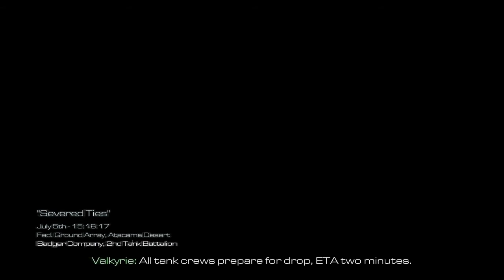Call of Duty: Ghosts Gameplay Walk-through ||Campaign Mission16 (Severed Ties)|| (Let's Play PC)P1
Description:
Call of Duty Ghosts Gameplay Walkthrough Part 16 includes Campaign Mission 16: Severed Ties of the Single Player Campaign for Xbox One, PS4, Xbox 360, PS3 and PC. This Call of Duty Ghosts Gameplay Walkthrough will include all Single Player Campaign Missions and the Ending.

Call of Duty: Ghosts is a first-person shooter video game from Activision to be the tenth main installment in the Call of Duty series, and the sixth developed by Infinity Ward. Call of Duty: Ghosts will feature a completely new setting, characters, and system. The setting of the game is a war-torn America ten years after an ODIN strike, launched via satellite after a hijacking, devastated the landscape and invasion from the Federation, a conglomeration of several South American countries. The single player will feature a dog companion named Riley (after the eponymous Simon "Ghost" Riley), fighting in outer space, a story featuring a team of "Ghosts," who are remnants of elite U.S. special forces teams, and various other features.

My Gaming Rig Specs :

Processor: Intel(R) Core(TM) i5-4440 CPU @ 3.10 GHz
Ram: 16 GB DDR3 1600 MHz Corsair Memory
GPU: ASUS Nvidia Geforce Gtx 760 DC2OC GDDR5
MotherBoard: ASUS H97 PRO Gaming Motherboard
Display:LG 1080p 24" IPS LED Monitor
PSU:Antec 900W Bronze Series
Logitec G510S Gaming Keyboard
Logitec G402 Hypersion Fury Mouse
MSI GH60 Gaming Headset
Storage: 6 TB HDD(Storage),128 GB Intel Rapid Storage SSD(OS)

For More Upcoming videos keep watching my channel.